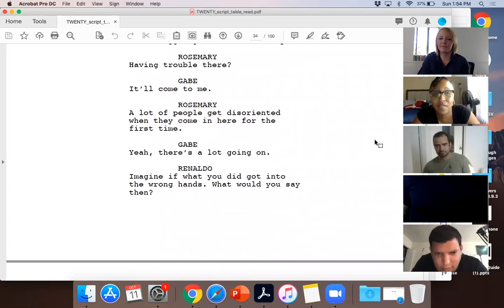TWENTY - Table Read Highlights from October 2020